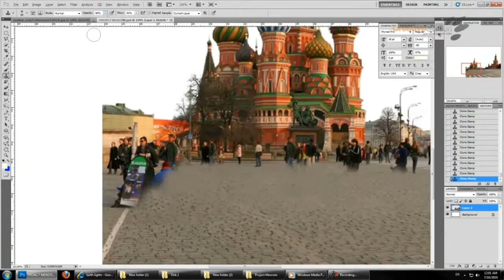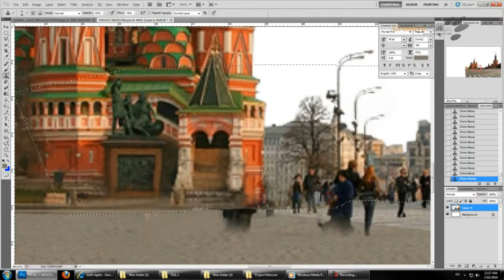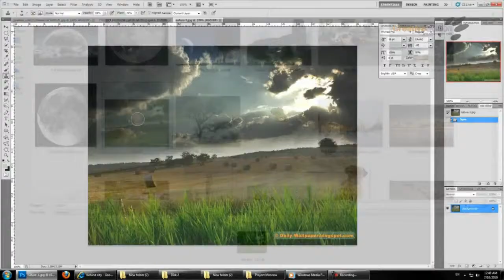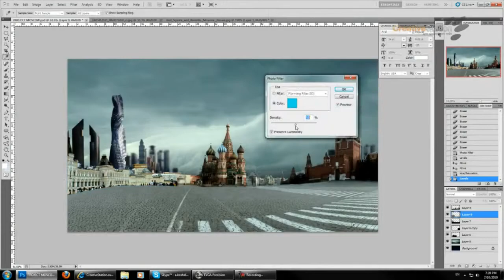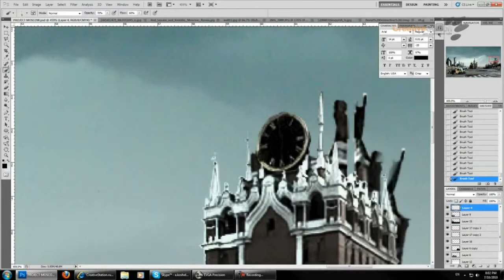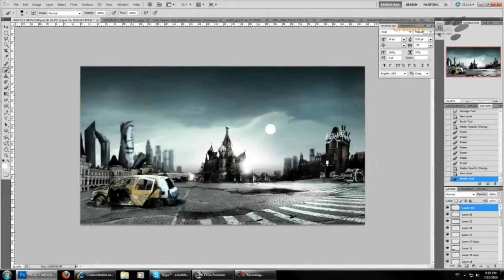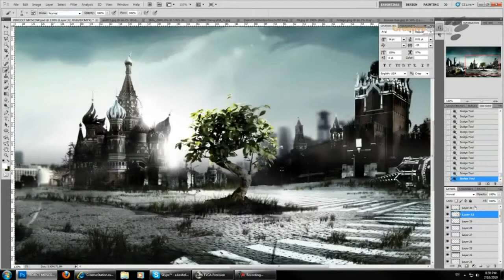Speedart - Sand Age (by Alex Koschelkov)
Alex Koschelkov

Talented Artist with impressiv Images